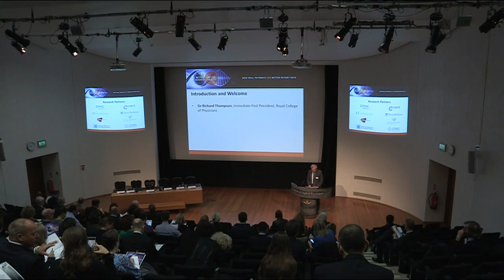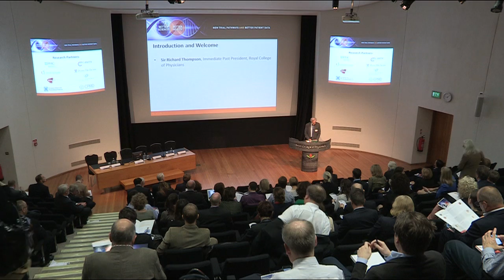Better Science, Better Health: MAPPs, Sir Richard Thompson Introduction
A gathering of the world’s thought leaders in medicine’s adaptive pathways to patients (MAPPs).

Sir Richard Thompson, Immediate Past President of the Royal College of Physicians, introduces the conference and the keynote by the Rt. Hon. George Freeman, UK Minister for Life Sciences.

Building on the EMA’s pilot project in adaptive pathways and the UK Government’s Support of a breakthrough designation, IMI, NewDigs and EFPIA hosted this international conference to outline research and innovation in adaptive clinical pathways and patient data usage.